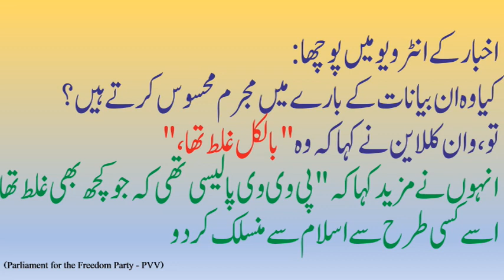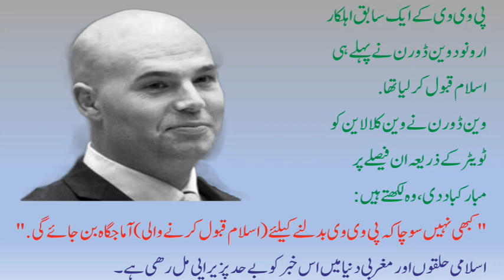Dutch Politician Converts to Islam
Dutch politician and critic of Islam, gets converted to Islam during his book writing process against Islam. He openly accepts Islam as his following religion.